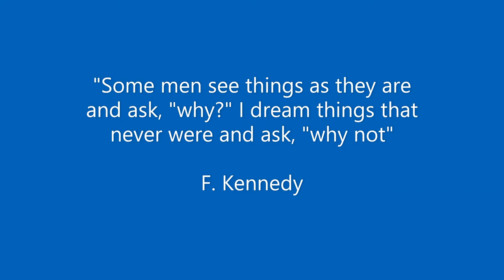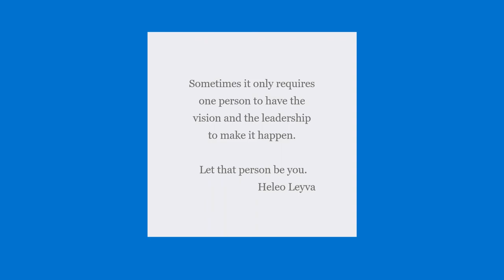Dragon Fruit Cactus and More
always look at the soil content and sun position, then you can envision what can be planted. after that is done, you precede to plant.